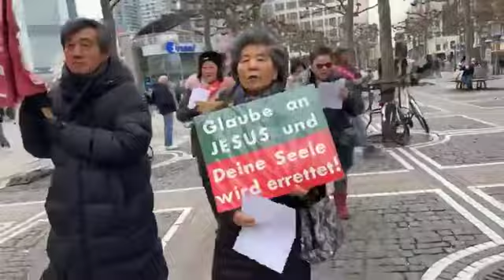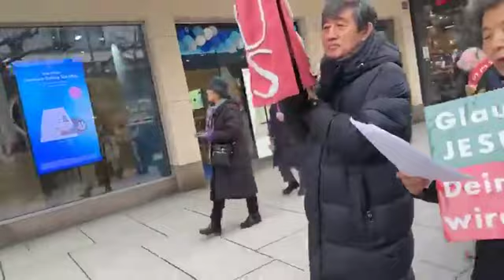Germany shall be saved in Jesus name. Amen